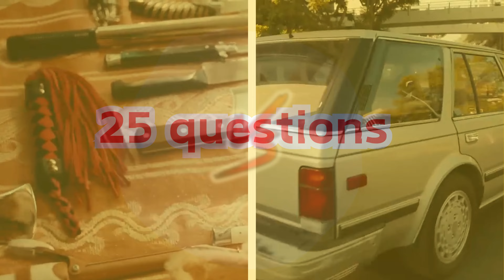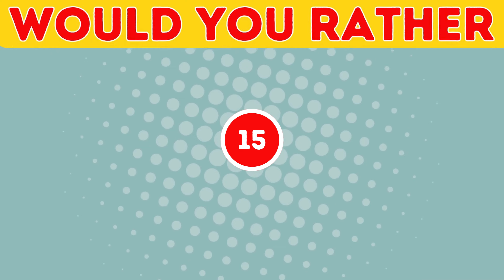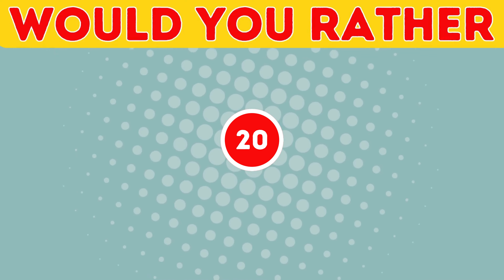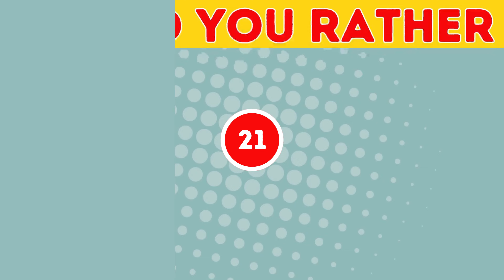WOULD YOU RATHER...? | CELEBRITY Edition | Blake Lively, Taylor Swift, Sabrina Carpenter 💅🔥☕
Hey everyone, welcome back to Bee My Guess! 🐝 🎉 Today, we're diving into a spicy new quiz—'Would You Rather: Celebrity Edition!' 🌟 This one's packed with 25 questions featuring the most trending and controversial Hollywood celebs of the year. 🤯 From jaw-dropping scenarios to impossible decisions, get ready to make some tough choices! 😅 Grab a snack, settle in, and let's get into it! 🎬 Don't forget to drop your answers in the comments and see how your choices stack up with everyone else's! Let’s go! 🚀